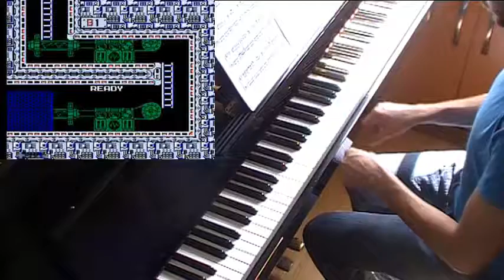Spark Man - Megan Man 3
I'm taking requests over fiverr! Go check it out!

Composed by BunBun.
Arranged by Commander6.